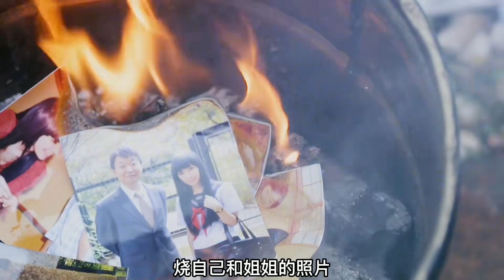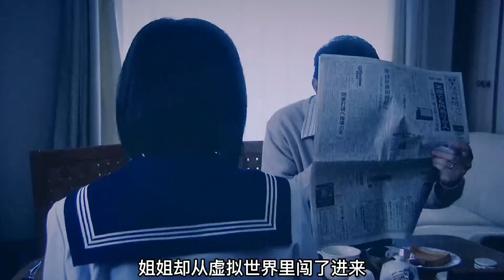女孩拍照意外死亡，卻奇跡復活回家！匪夷所思的真相揭曉！